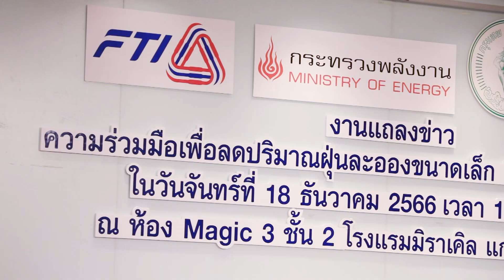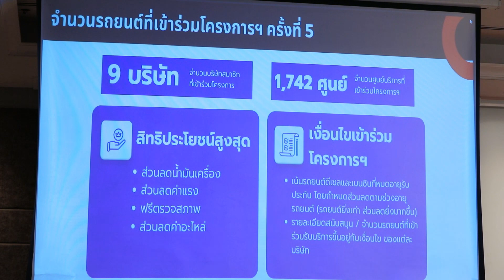SMART ENERGY ตอน ฝุ่น PM2.5